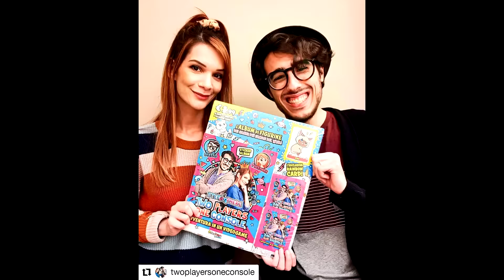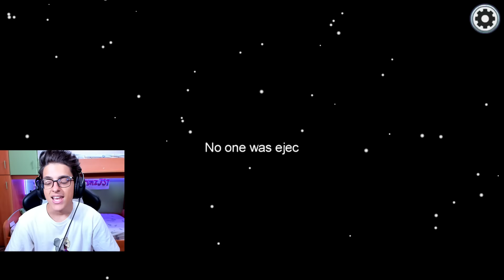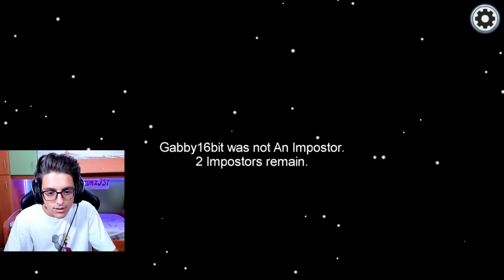SONO SEMPRE L'IMPOSTORE CONTRO QUESTI YOUTUBERS SU AMONG US!!!